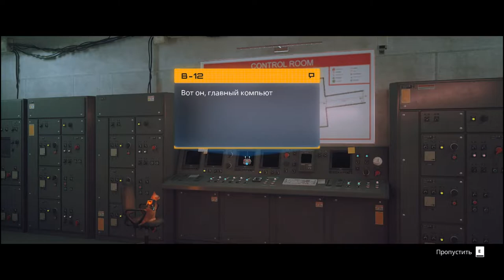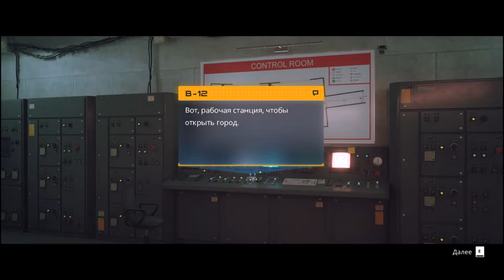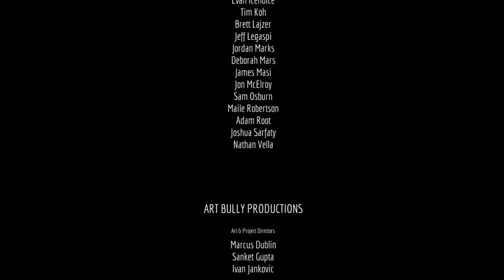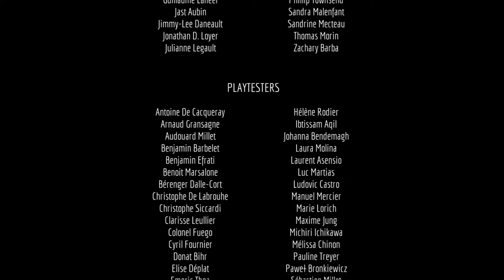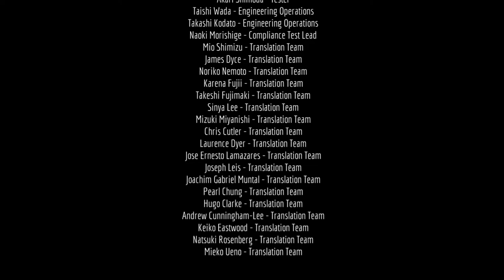Финал подземных приключений - Stray #11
Мяу